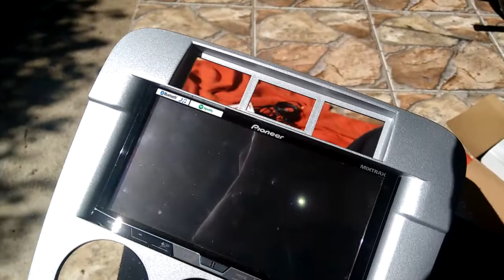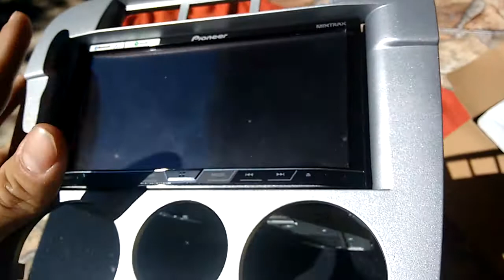Moldura 2din VW G4 - Unboxing/Montagem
Neste vídeo estarei fazendo uma breve demonstração da moldura para DVDs 2din da marca fiamon para saveiro, gol, parati modelo geração 4 ( G4 ).